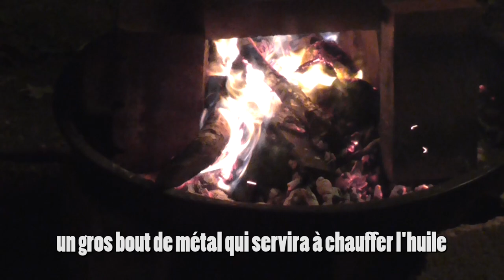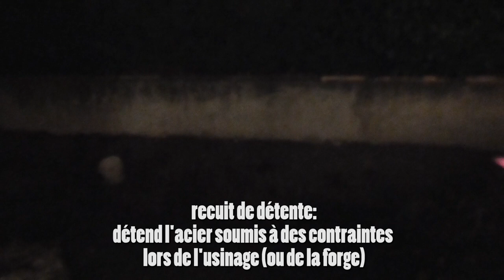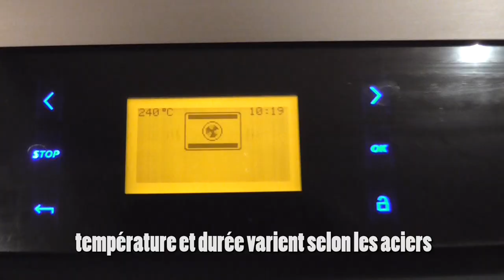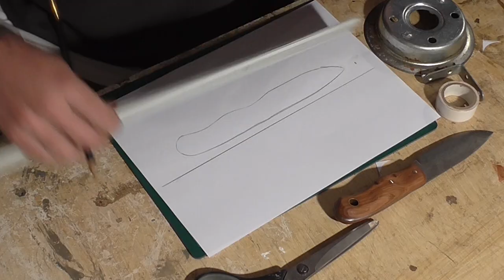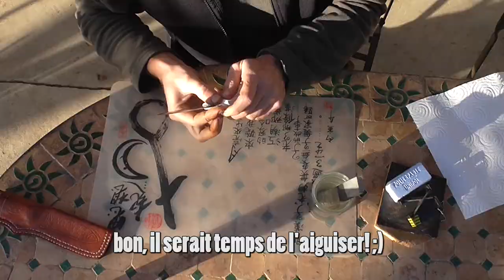[tuto] FABRIQUER UN COUTEAU BUSHCRAFT- mode d'emploi - cosmikvratch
Toutes les étapes pour fabriquer un couteau! je viens de finir un couteau bushcraft plate semelle! c'est l'occasion de montrer tout le processus de fabrication, avec conseils et explications (simples).
Ce n'est pas du tout une vidéo de professionnel, mais plutôt celle d'un débutant éclairé, moyennement dégourdi!
3 jours de montage!
Suite au succès du premier tutoriel j'ai reçu pas mal de questions, mais aussi des conseils, et je me suis un peu plus documenté.
c'est donc une version améliorée de la précédente, même si elle toujours des défauts.
Si vous avez des questions, commentaires ou surtout conseils pour faire mieux, je suis toujours preneur!

le couteau s'appelle "bushcraft évolution"
fait en stock removal (enlèvement de matière, donc pas forgé)
lame de 10.5 cm en XC75 (DNH7 bonpertuis)
3mm d'épaisseur,
2.8 cm de large
émouture convexe.
longueur totale 21 cm.
plaquettes en chêne et rivets en laiton.
Poids sans étui: 150 grammes.

bon visionnage! ;)

Oh Yeah ! - Propellerheads (Wall of Sound)
Stratus - Billy Cobham (Rhino Atlantic)
But I Was Cool - Oscar Brown Jr. (Compulsion)